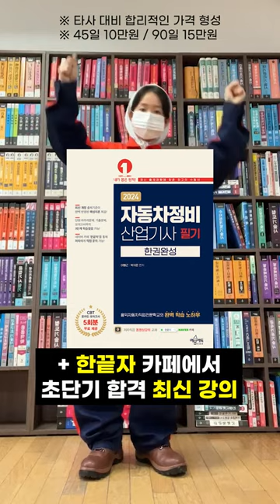자동차정비 실기시험 준비물 알려드림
🖤홈페이지